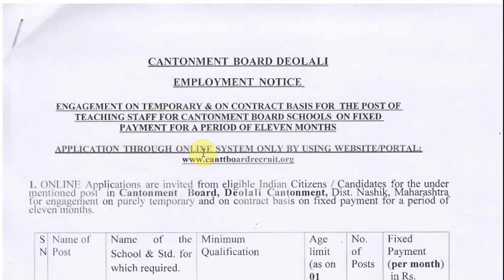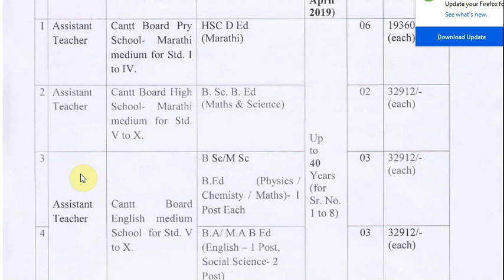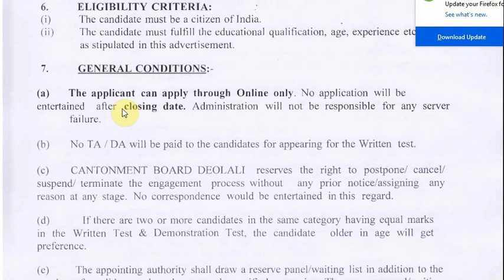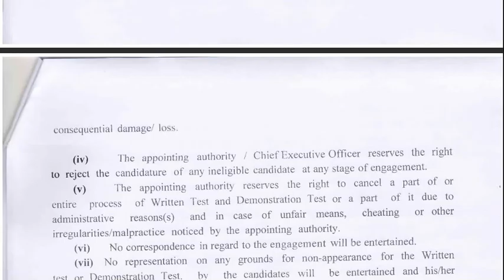देवळाली कॅन्टोनमेंट बोर्डात विविध पदांची भरती //Marathijobs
देवळाली कॅन्टोनमेंट बोर्डात विविध पदांची भरती//Teachers Jobs Maharashtra Nashik //Marathijobs.in